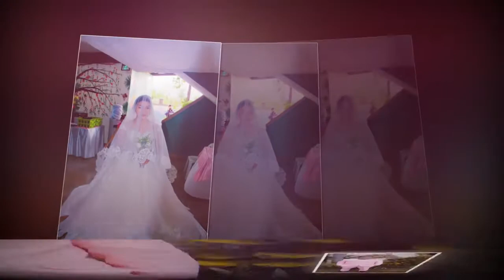DARLING AND CZARINO WEDDING DAY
"In all the world, there is no heart for me like yours. In all the world, there is no love for you like mine."

for  Wedding photography, Debut, Birthday, Anniversary and other Occasion its my pleasure to serve you.

Sorsargen Area Only Region 12.